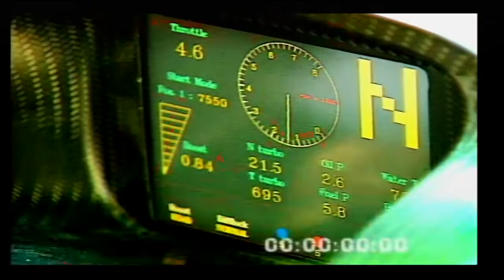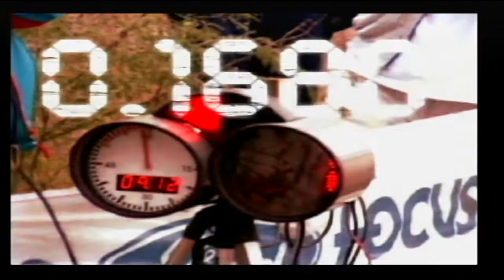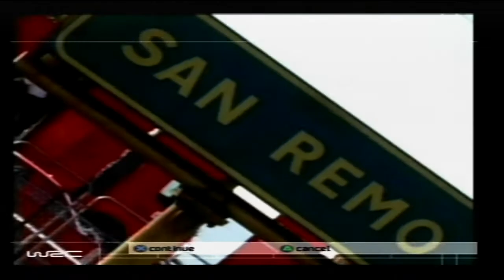Lost Demo - WRC Demo Disc (Playstation 2)